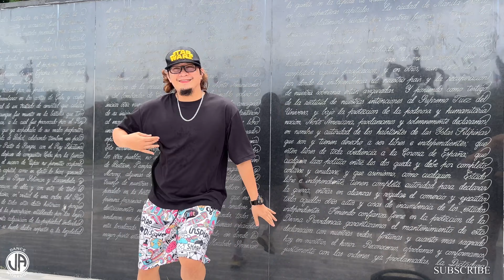DANCING QUEEN l Dj Yan Remix l Retro l Danceworkout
Another new retro Danceworkout choreography for you guys ! Learn the choreography Dance sweat and enjoy! Love y’all!

Credit’s to the Dj who created the remix ! Dj yan!

Ja danceworkout choreography